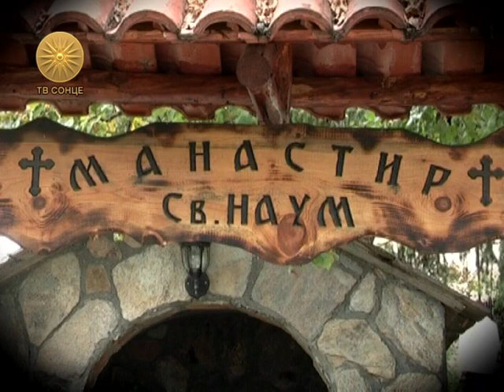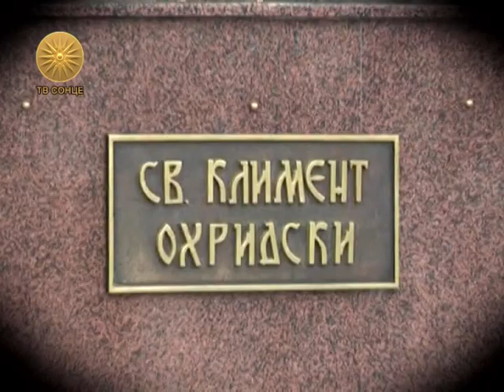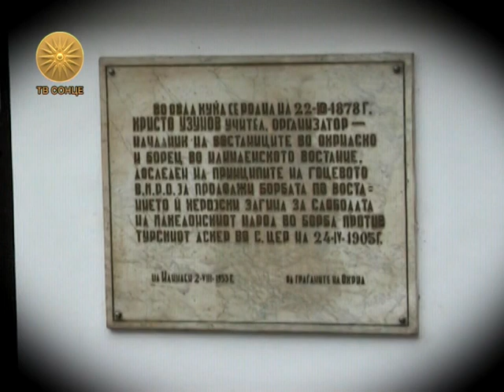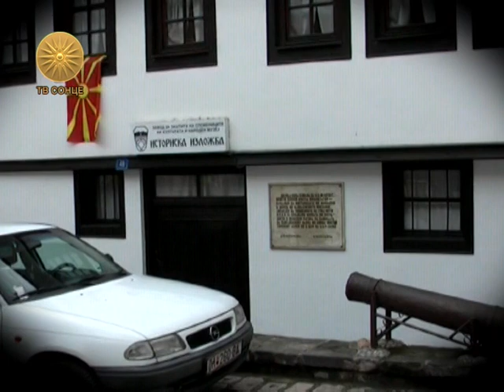KARVAN - OHRID tv sonce